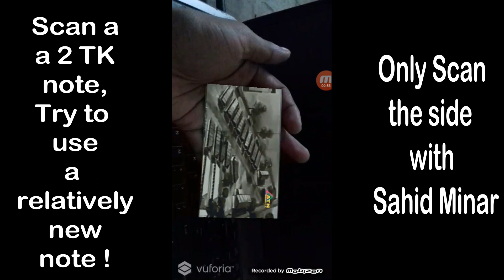AR 2TK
This an augmented reality android app. If you scan a 2 Tk note, it'll show you the history of our national monument.